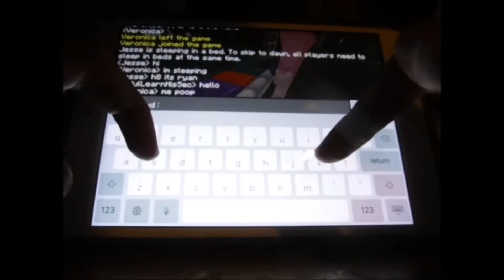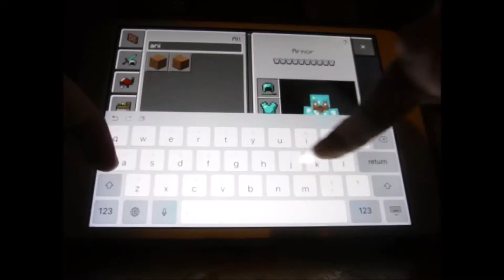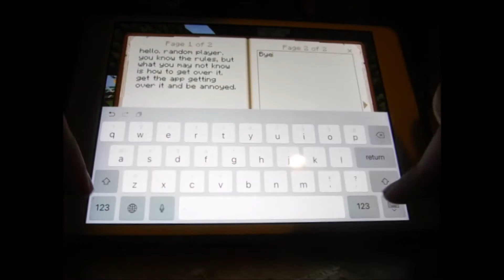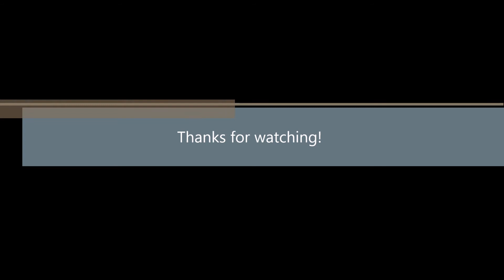Building The PVP Special 2